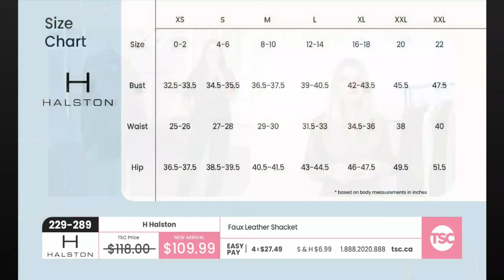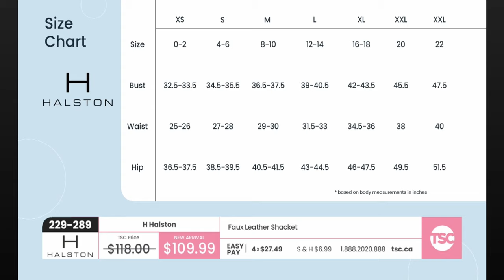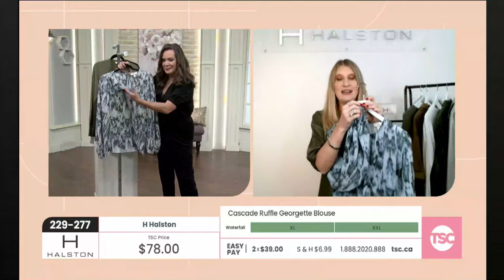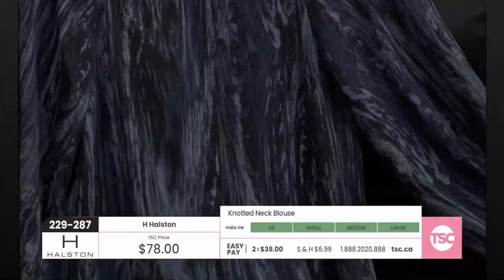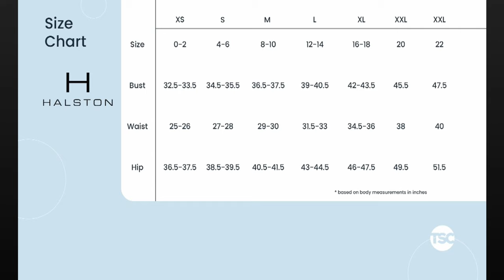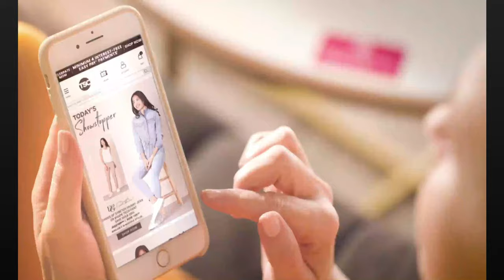Kim Livek shows Canada how to dress for Fall!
Kim Livek is passionate about dressing for Fall; and the perfect faux leather that is smooth and silky against the skin